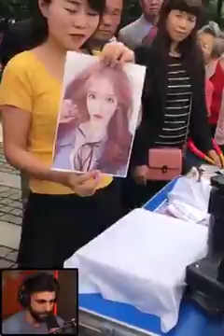Incredible Modern huge Machines Technology on work#12-Biggest Heavy Equipment Machines Working#2022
This is a video about the most powerful and gigantic machines ever built. A lot of people put in a lot of hard work to create these earth-shattering machines that can do things that human beings are not capable of. Machines have always been an integral part of human life, and now they are becoming an integral part of our culture. So we need to take a moment

Where You Can Find New  Moments, , Viral Videos, Videos, News, , New Trending, and lot's of Other General Videos that you need to see.